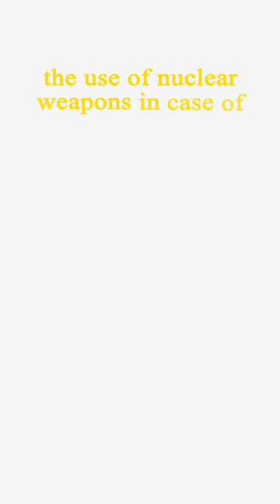Russia could soon use nuclear weapons against Ukraine, here is why!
In the next few days, the Donetsk People's Republic, the Luhansk People's Republic, and the Kherson and Zaporizhia regions, which are currently mostly under Russian control, will vote in a referendum on whether or not to join the Russian Federation. This could lead to a dangerous situation if Russia integrates these regions into the Russian Federation and Ukrainian forces continue to advance into the newly added territories.

Russia's nuclear doctrine allows the use of nuclear weapons in case of aggression against Russia with the use of conventional weapons, when the very existence of the state is threatened, which is a statement that Russia could interpret liberally. Therefore, it could be used to justify the use of nuclear weapons against Ukraine.

Even if the doctrine allowed this, it probably won't happen. But if Russia were to use nuclear weapons against Ukraine it would probably pursue an 'escalate to de-escalate´ strategy, detonating a limited number of nuclear weapons to bring Ukraine to the negotiating table.